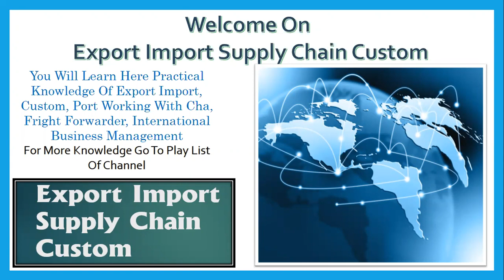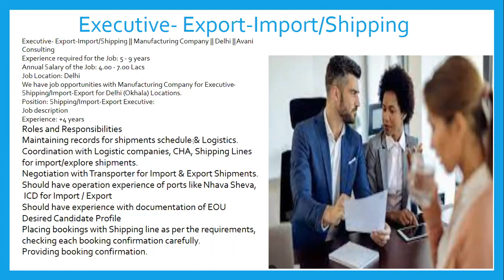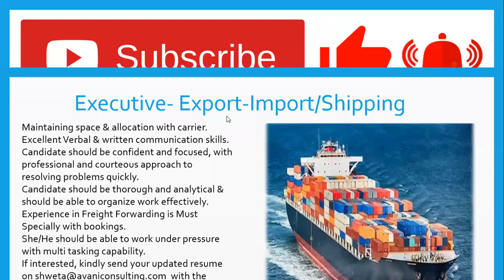Job description Executive Export Import Shipping Part -2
job role of Export Import Shipping executives
interview equation for import export shipping